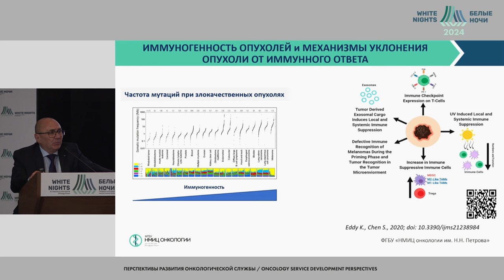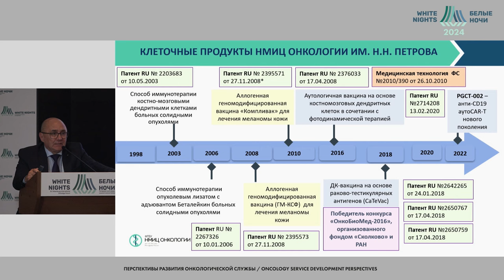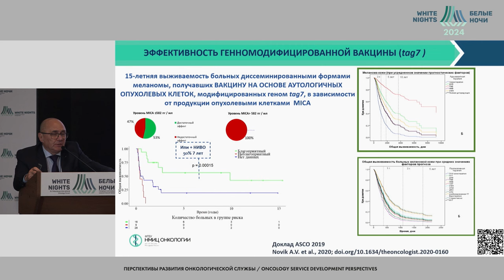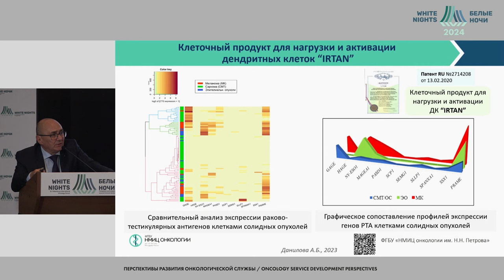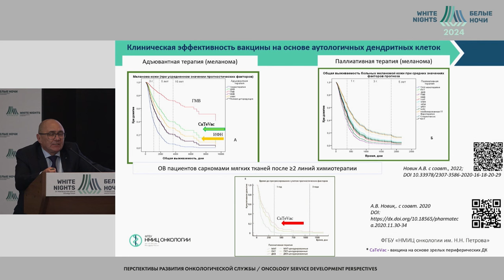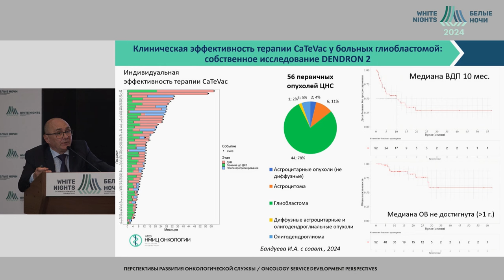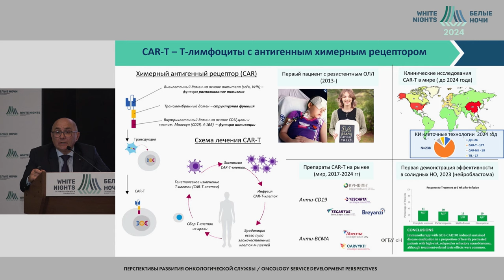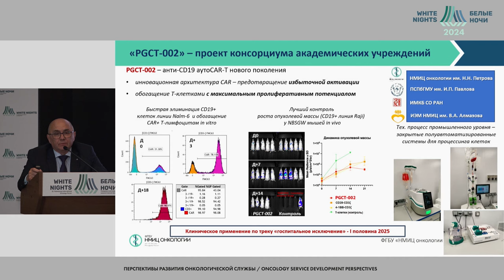Биомедицинские клеточные продукты - внедрение в клиническую практику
Беляев Алексей Михайлович